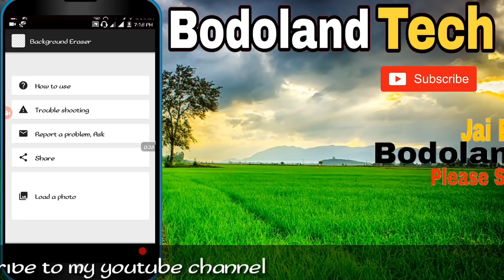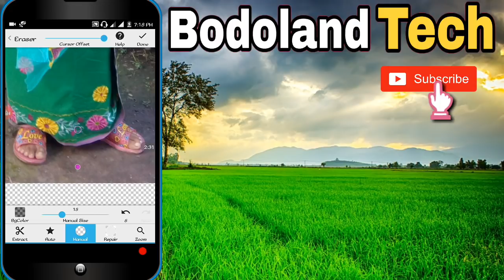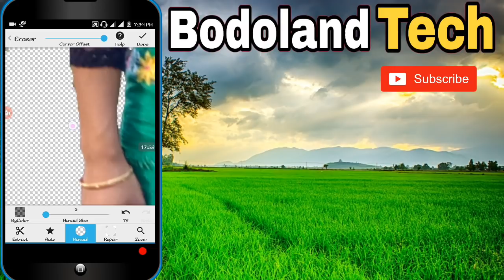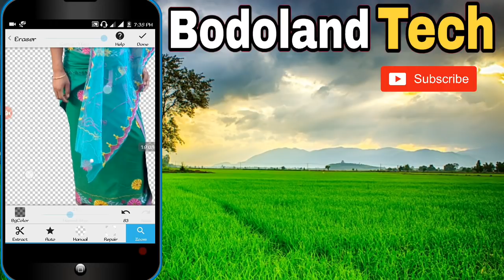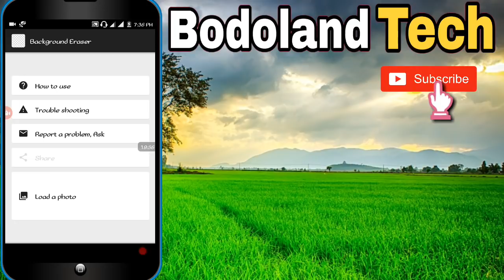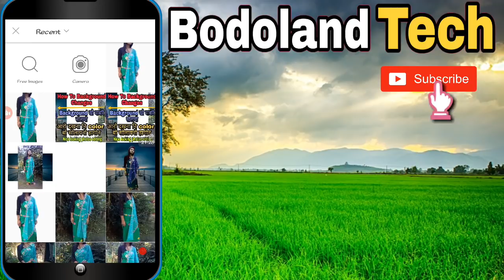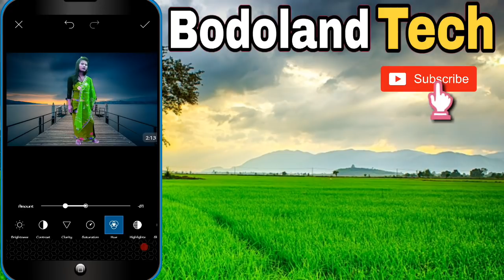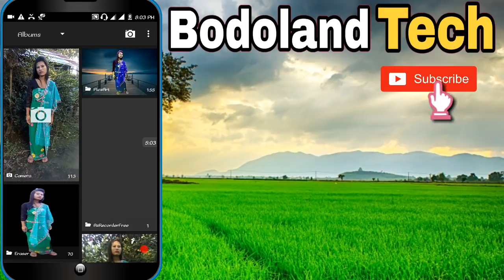How To Background Changes || Background खौ माबोरै सोलायो bodo video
welcome my bodoland tech channel

ang be video ao nwngtang mwnw
kwtadwng photoni background kwo erase
kalamna nwi
Background kwo mabwri changes kalamw